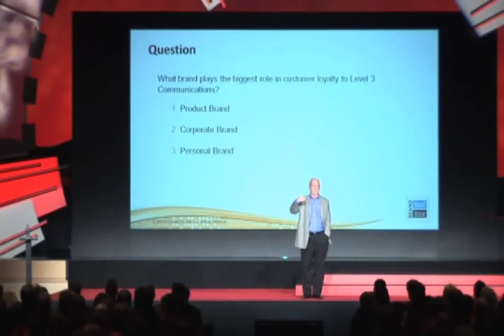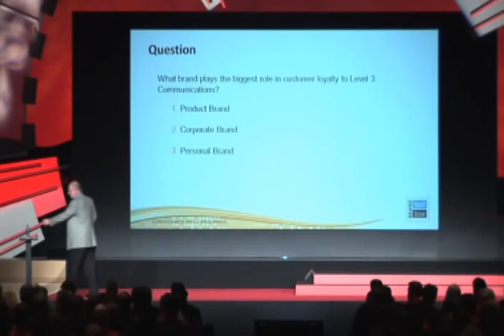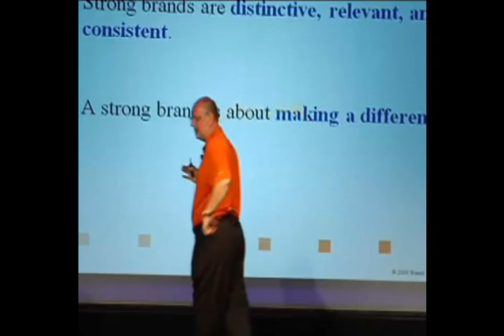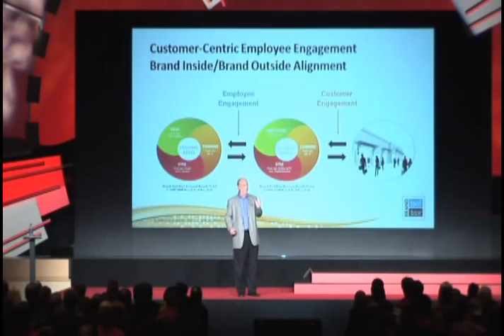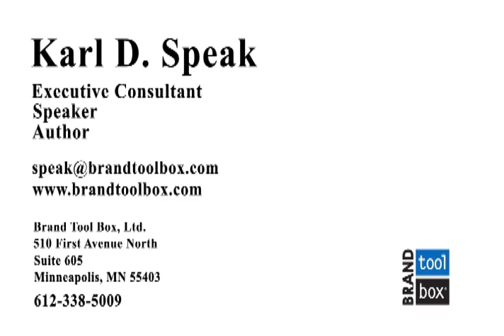Karl D. Speak - The Power Of Brand Alignment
Karl is the most dynamic and relevant speaker on using the power of brand to help salespeople prosper and organizations build strategic corporate brands! Karl delivers his innovative, straightforward and practical message of brand alignment in a highly interactive, fun style, punctuated with many real-world stories.